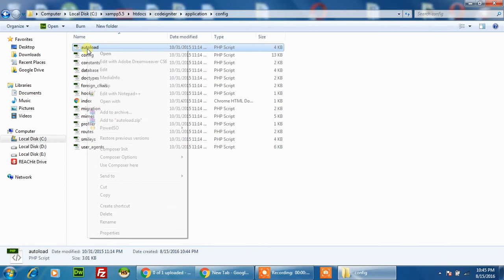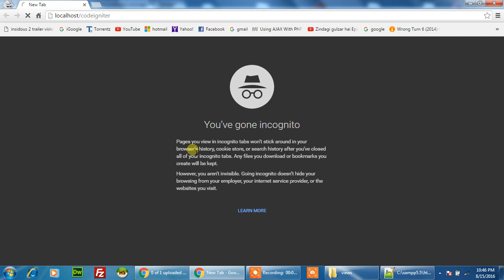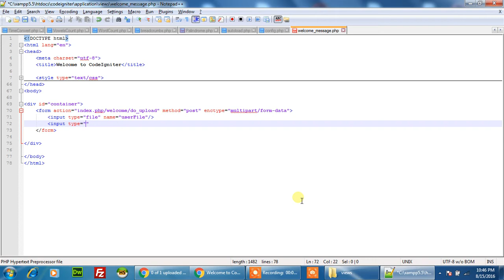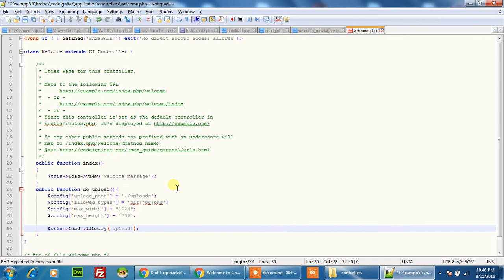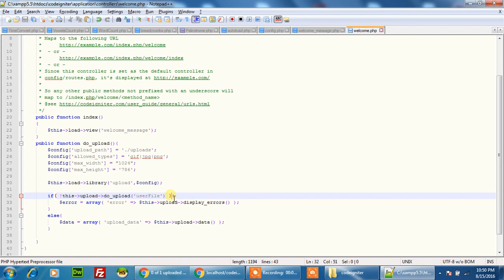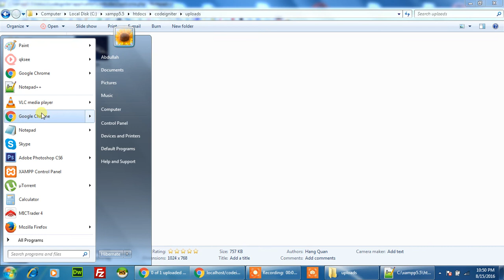Upload File In Codeigniter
A very simple way to upload files in codeigniter by just using a file upload library. Make your upload in less than two minutes.